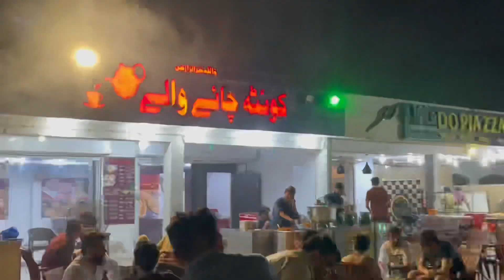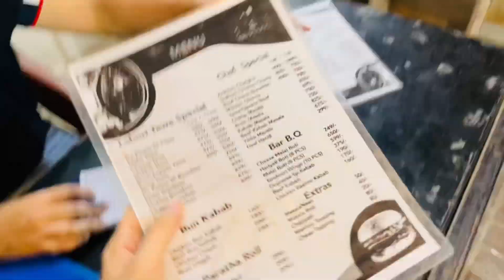250,000 Lakh Ka Parrot Le Rahe 😍🥳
250,000 Lakh Ka Parrot Le Rahe 😍🥳